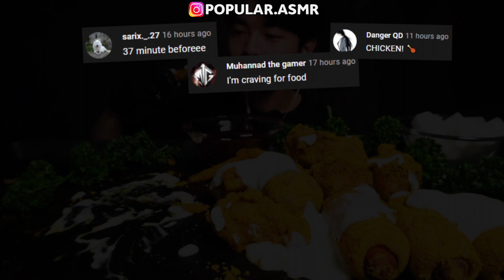Compilation Asmr Eating - Mukbang, Phan, Zach Choi, Jane, Sas Asmr, ASMR Phan, Hongyu | Part 593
Today in the compilation: HONEYCOMB, FRIED CHICKEN, CHICKEN NUGGETS, FRENCH FRIES, TACO, BURRITO, RAW SEAFOOD, SEA GRAPES, RAW BEEF, ABALONE, CARBO FIRE NOODLES, CHEESE BALL, HOT DOG, SAUSAGE, RICE CAKE, CORN DOG, BLACK BEAN NOODLES, BBQ CHICKEN
벌집꿀, 프라이드 치킨, 치킨 너겟,  감자튀김, 타코, 부리 토, 생 해산물, 바다 포도, 생고기, 전복, 까르보불닭볶음면, 치즈볼, 핫도그, 소시지,  쌀떡, 치즈 핫도그, 짜왕, 바베큐 치킨